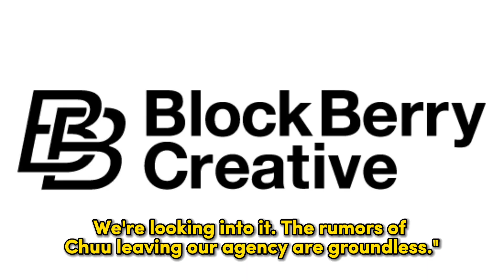LOONA’s Chuu Sets Up Her Own Agency, BlockBerry Denies Rumors Of Her Leaving Their Company